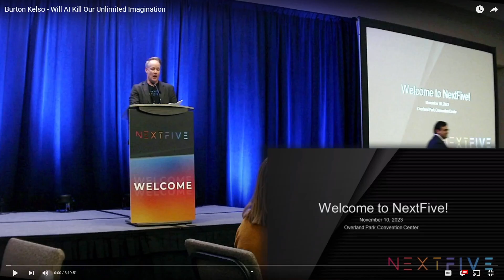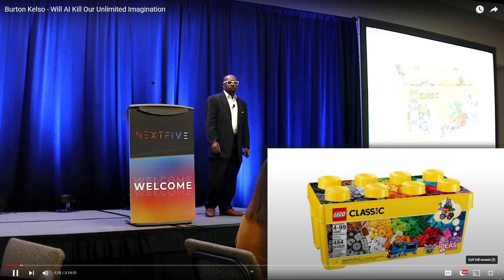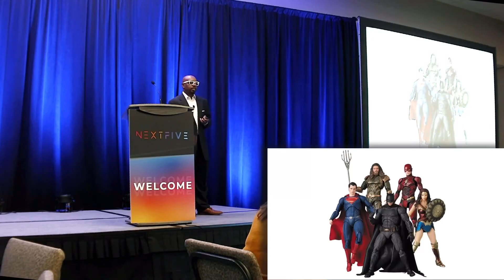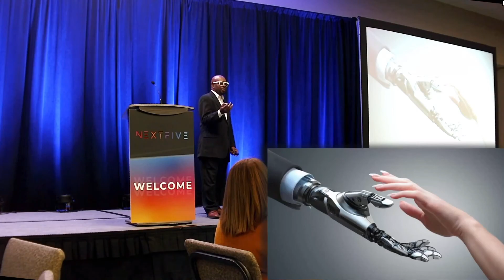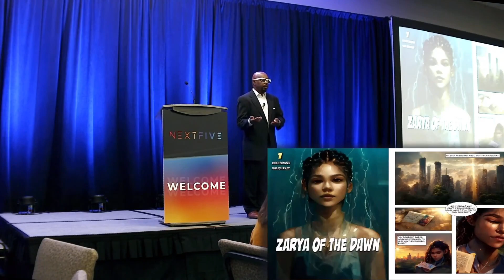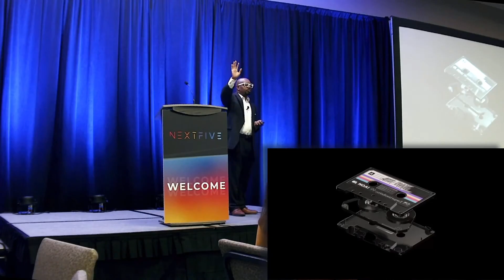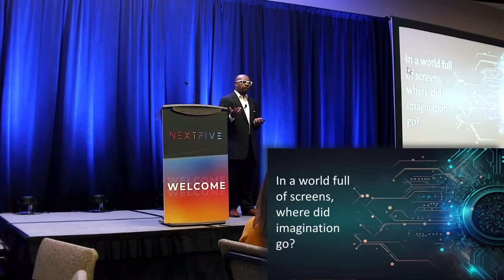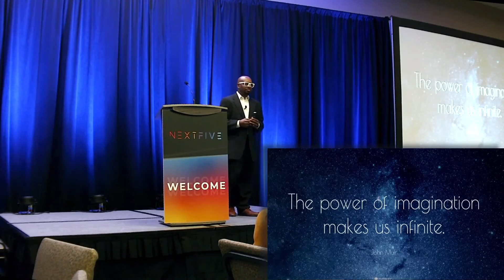Will AI Kill Our Imagination?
With all of this talk of AI has anyone thought about what relying on AI will do to our brains? We are already a generation that doesn't move because everything is at our fingertips.  Gone are the days when we actually had to get out to do things like go to the grocery store. Take a trip to the library if we need information. Now all of the knowledge of the work is at our fingertips and the only things that get movement are our hands.  Can you imagine if we aren't able to use creative thought to create the things we normally had to use our imaginations for?  We'd become a society that wouldn't be able to create.  Artwork, poems and essays created by AI.  How about stories and things that the human brain created out of thin air?  Where would it leave our society? It's something we need to discuss and make sure AI doesn't make us lose who we are in our minds and our souls.